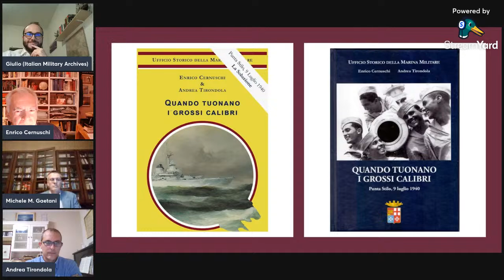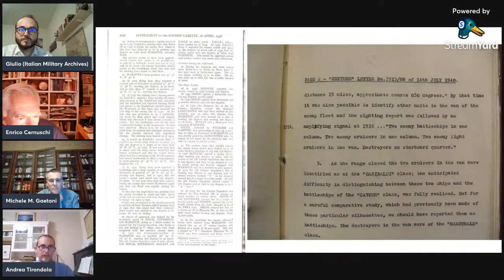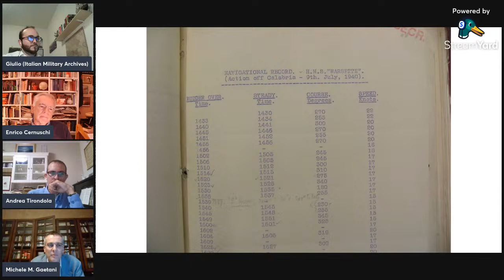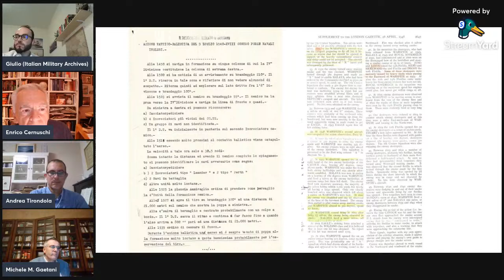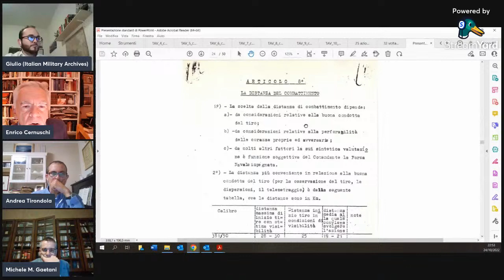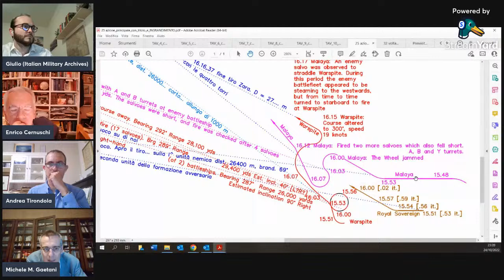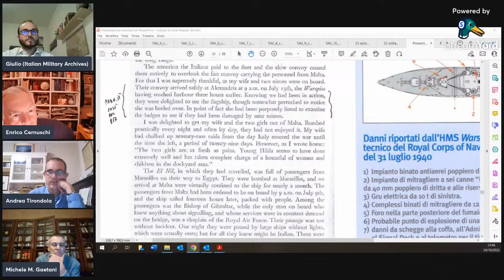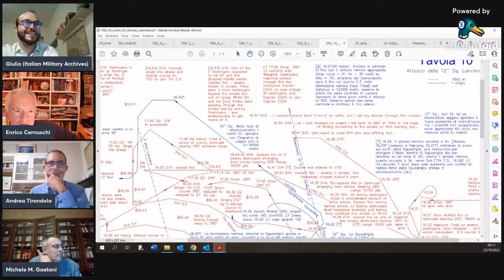La battaglia di Punta Stilo - LIVE #10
Il più grande scontro navale del teatro Mediterraneo. Ripercorreremo la genesi e la dinamica dello scontro assieme agli autori del libro "Quando tuonano i grossi calibri" (edito dall'USSM): Andrea Tirondola, Enrico Cernuschi e Michele Gaetani.

ERRATA CORRIGE: Al minuto 2:41:21 si è mostrata una foto dove si riteneva che la navebin questione fosse il Warspite. Ulteriori approfondimenti hanno mostrato che tale nave fosse il Liverpool. Abbiamo chiarito la questione nella prima parte della LIVE #14

CAPITOLI

2:50 Introduzione e primi elementi
18:50 I protagonisti #1
29:02 Rapporti e omissioni
44:06 I protagonisti #2
49:25 Le tavole della battaglia
1:20:12 Azione degli incrociatori
1:35:50 Azione delle corazzate e volta tonda del Warspite
2:25:47 Danni sul Warspite?
2:28:25 Azione dello Zara
2:40:25 Warspite colpito?
2:57:51 Conclusioni

BIBLIOGRAFIA
Cernuschi, E., Tirondola, A., Quando tuonano i grossi calibri - Punta Stilo 9 Luglio 1940, USMM (2017)
Cernuschi, E., Gaetani, M., La corazzata di vetro - Rivista Marittima (2018)

1) Si ringrazia l'Ufficio Storico della Marina Militare per la disponibilità a riprodurre gli estratti dei documenti custoditi nel proprio Archivio in Roma.

2) This material is Crown Copyright and is reproduced with the permission of the Controller of His Majesty's Stationery Office:

-ADM 199/1048, “Action off Calabria, 9th July 1940”
-ADM 234/444, “H.M. Ships Damaged or Sunk by Enemy Action 3 Sept. 1939 to 2 Sept. 1945”, 1952